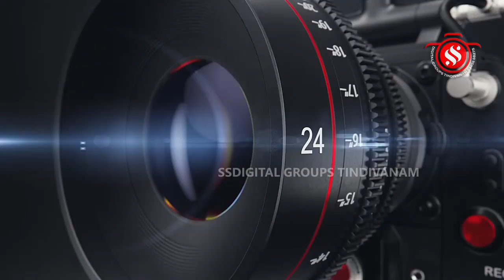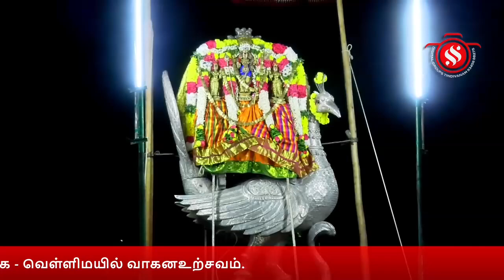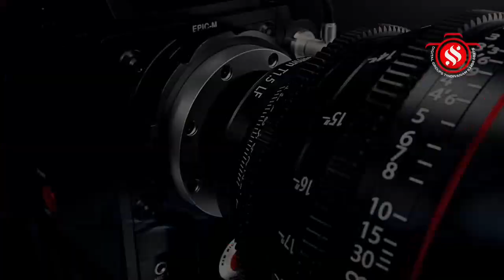மயிலம் ஸ்ரீவள்ளிதெய்வானை சமேத சுப்பிரமணிசுவாமி கோயில் புரட்டாசிமாத கிருத்திகை-வெள்ளிமயில்வாகனஉற்சவம்